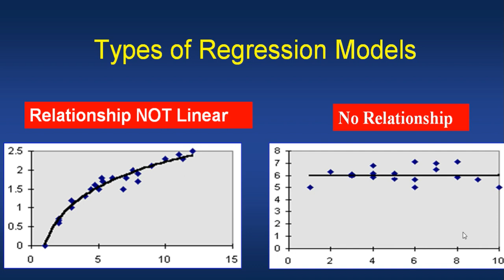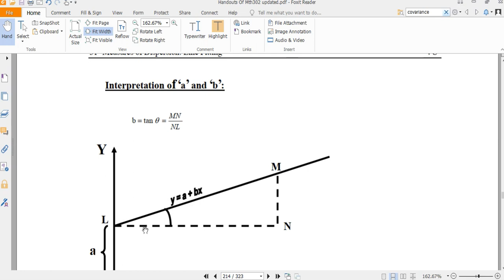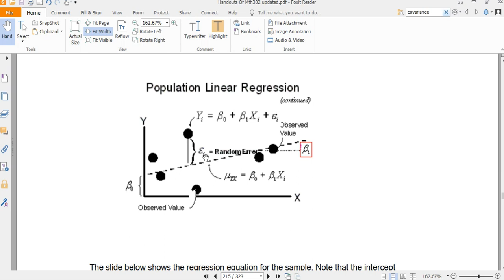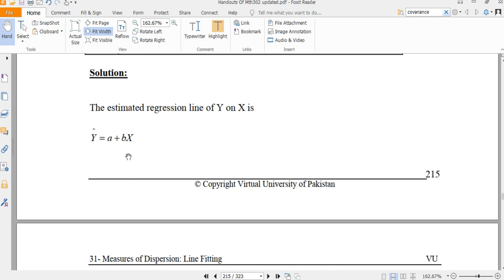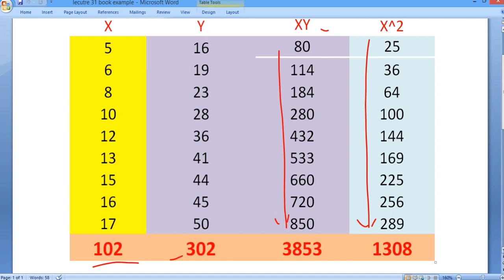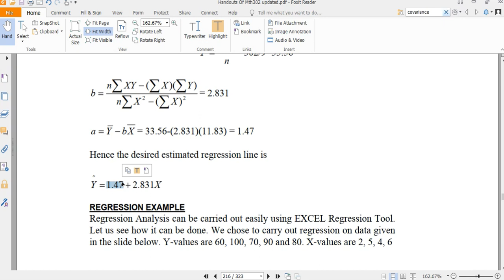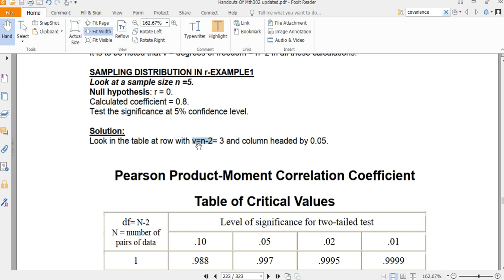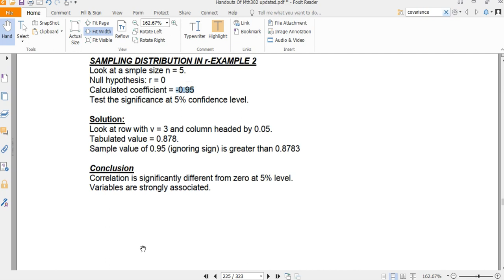MTH302 Short Video| Lecture 31 |Part 1 of 2 | VU Short Lecture |MTH 302 Short Videos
Regards;
Engr Adnan
BE(Electrical),MBA(Exec),MOSCM[Continue...]